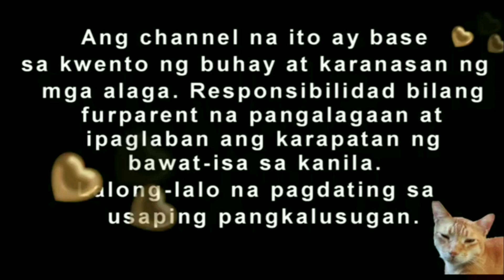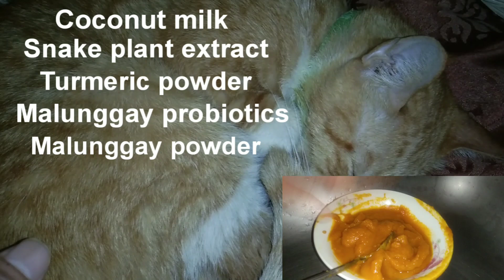Part 1 LYMPHOMA (CANCER) MAY PAG-ASA PA KAYA l HEALTH JOURNEY NI BLEU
LYMPHOMA (CANCER) MAY PAG-ASA PA KAYA l HEALTH JOURNEY NI BLEU